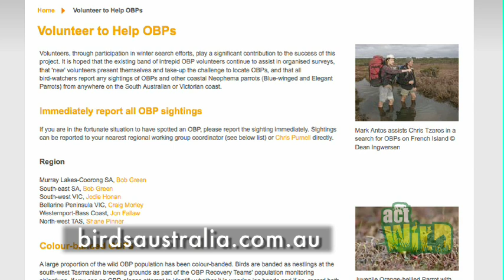Act Wild for Orange-bellied Parrots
Orange-bellied Parrots are one of Australia's most endangered birds. They migrate every year from their summer breeding habitat in Southwest Tasmania across bass straight to coastal areas around Victoria and south Australia.
Healesville Sanctuary are breeding these critically birds with plans to release birds back to the wild over the next few years.